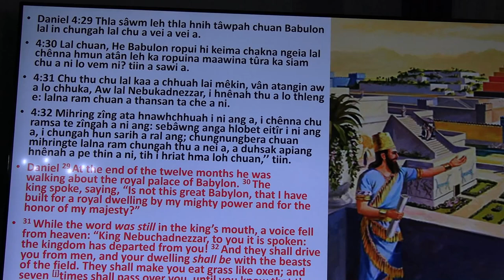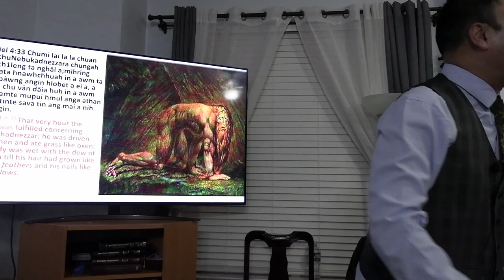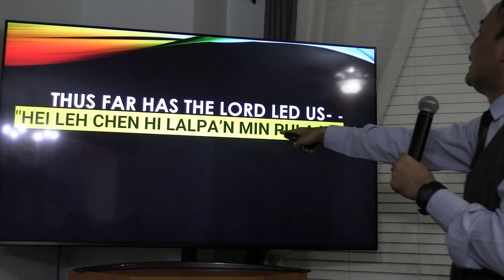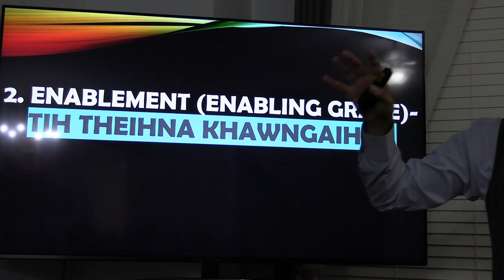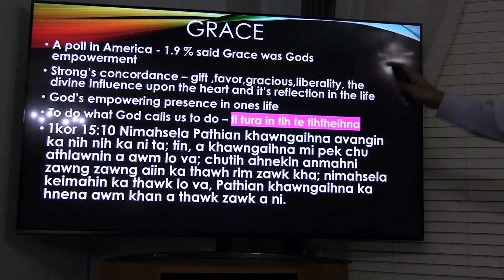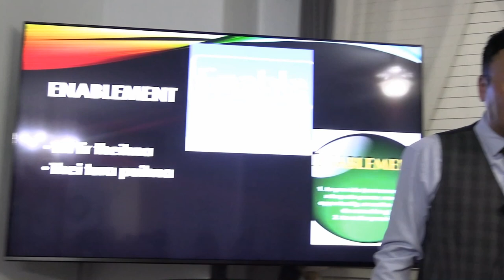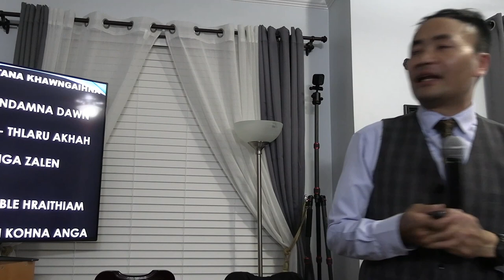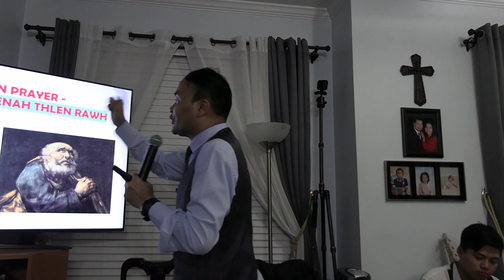Dr. Dennis Ramdinmawia: Thiltihtheihna Khawngaihna. Pu Isaka te khawhar lenpui zan 2-na. 08/06/22.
Mizo United Methodist Church, Maryland.